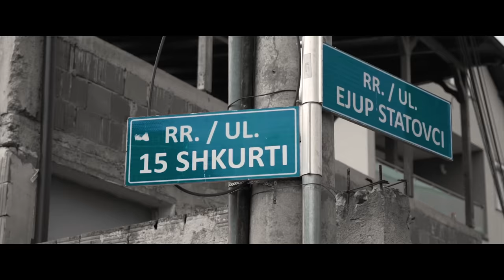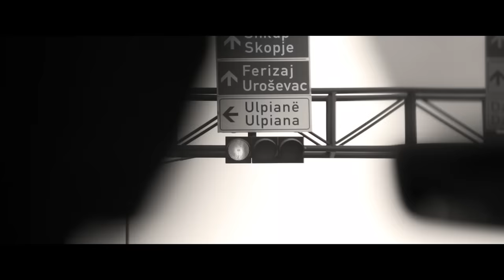Kalo x EMI - Kalashnikov SeriesWorldGang Épisode 1 (Kosovo🇽🇰)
"Kalashnikov" titre disponible sur toutes les plateformes de streaming.

Prod by 🎹: Cello
Directed by 🎥: Loni production